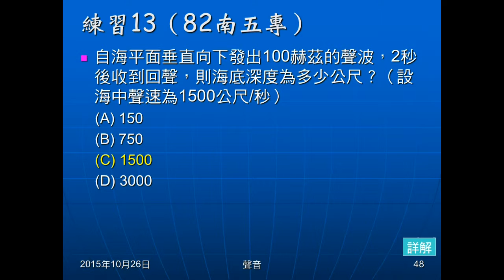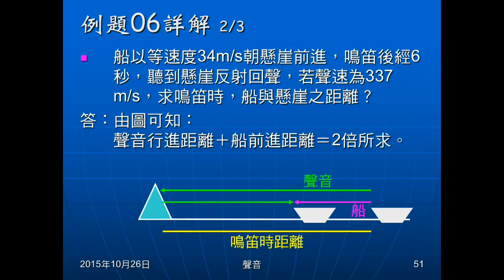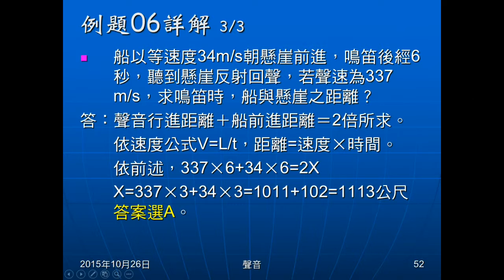104學年國二理化＿聲音11：例題06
例題06是船向山而行，鳴笛若干秒聽到回聲。已知聲速、船速，問鳴笛時船距山壁多遠。